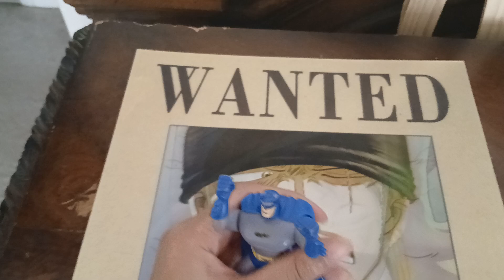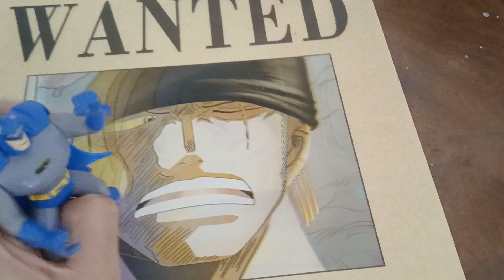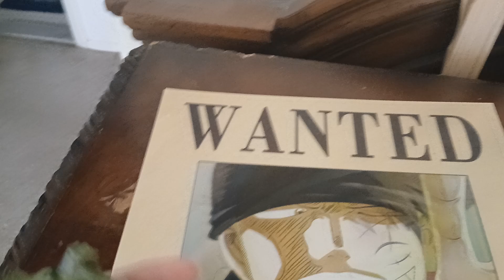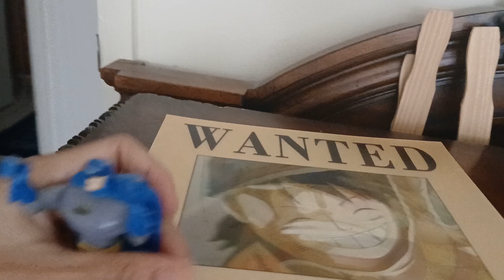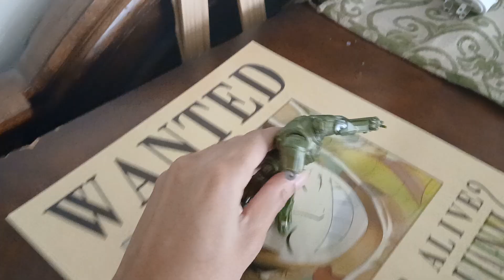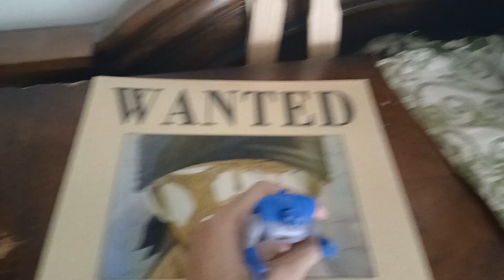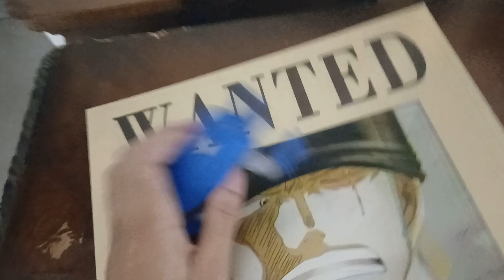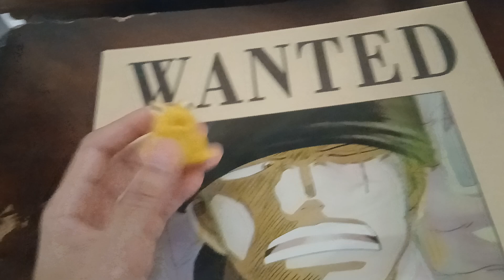Who is Worthy of Merge PT2?? Total Drama Reboot Reunion Season 2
After the tournament and winners bracket, Pedro takes the cake, but we still have to find our elims from the lovers bracket. Find out the losers in this tense, serious, and nerve racking challenge.